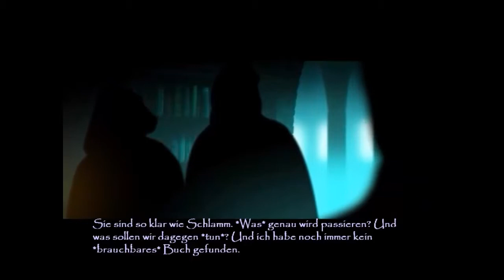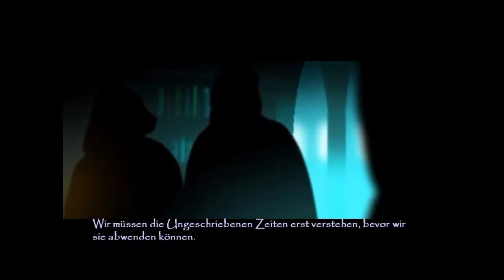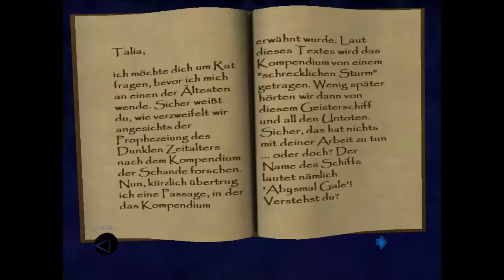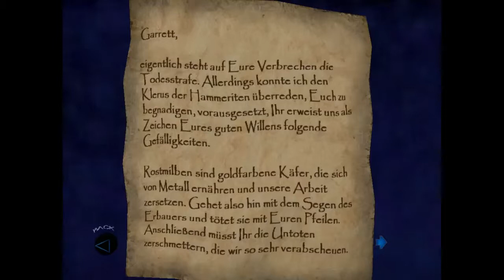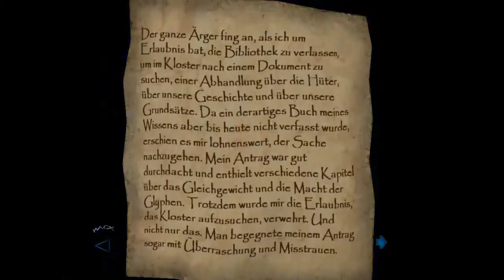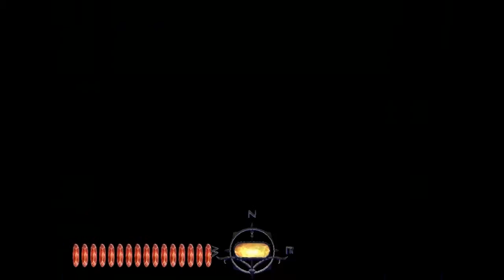Let´s Play Thief - Deadly Shadows [German] Part 10 - Hüter Power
Garret? ... Garret ...

Mit beiden Artefakten ist es uns erlaubt, die Prophezeiung zu hören und noch mehr Aufgaben für die Hüter zu erledigen. Dafür gibt´s auch ein Power-Up!